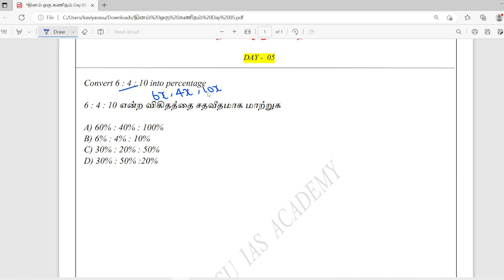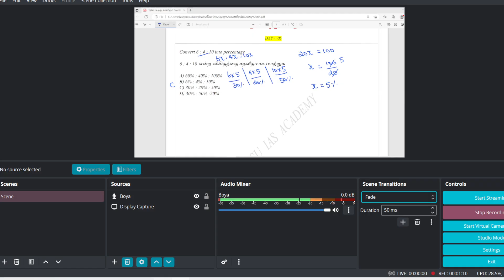தினம் ஒரு கணிதம் Day 05 | Sep 04 | Thinam Oru Kanitham | TNPSC | TNUSRB | SSC | ARASU IAS ACADEMY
தினம் ஒரு கணிதம் Day 05 | Sep 04 2023 | Percentage | maths previous year question Analysis | Thinam oru Kanitham